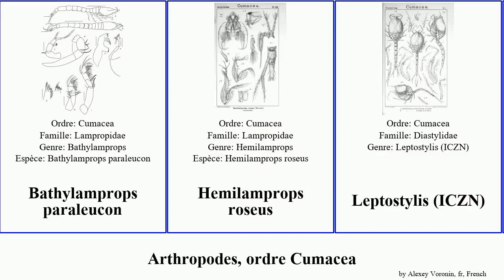Arthropodes, ordre Cumacea leucon arthropoda pallidus roseus fulvus Nippoleucon Leuconidae Brian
arthropodes ordre Cumacea.
arthropoda of Order Cumacea, language: fr.

Bathylamprops paraleucon
Hemilamprops roseus
Leptostylis (ICZN)
Leucon
Leucon (Alytoleucon) pallidus
Leucon (Epileucon) kalluropus
Leucon (Leucon) acutirostris
Leucon (Leucon) fulvus
Leucon (Leucon) nasica
Leucon (Leucon) nasicoides
Leuconidae
Nippoleucon
Nippoleucon hinumensis